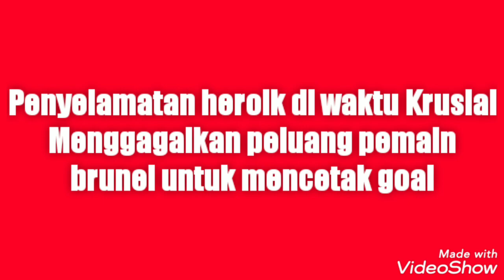Dimas Drajad jadi kiper dadakan dan gagalkan penalty Brunei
Momen sangat menegangkan terjadi di menit akhir ketika Muhammad Riyandi mendapat kartu merah dan di gantikan oleh Dimas Deajad
Tapi siapa sangka Dimas Drajad ni mampu melakuka tugasnya dengan baik.